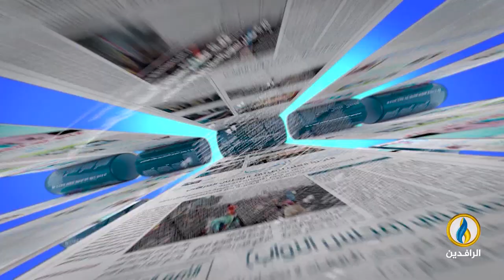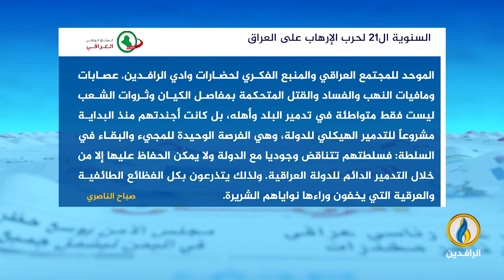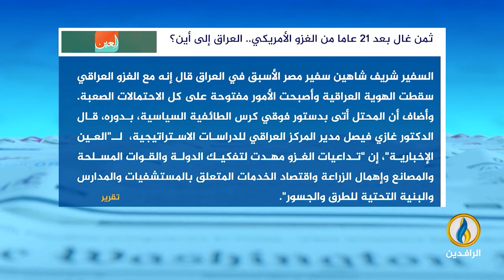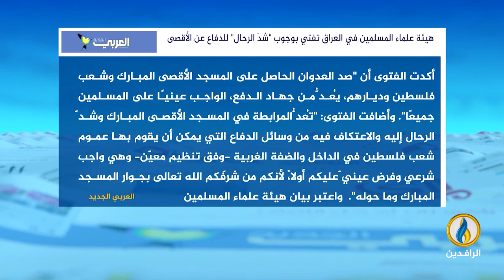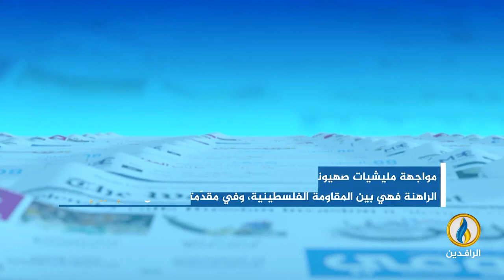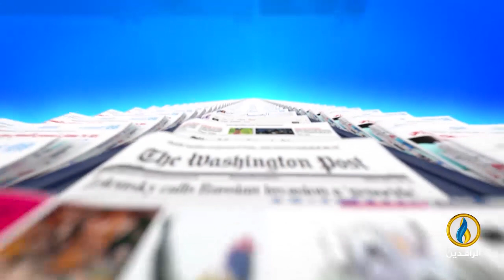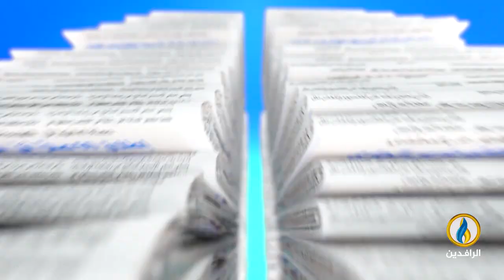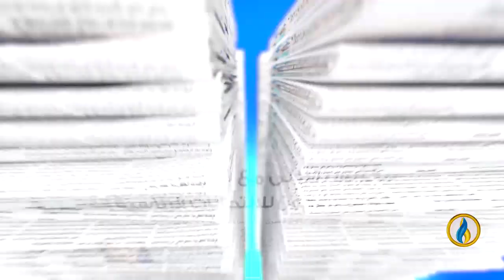صدى_الأقلام | 20 - 3 - 2024